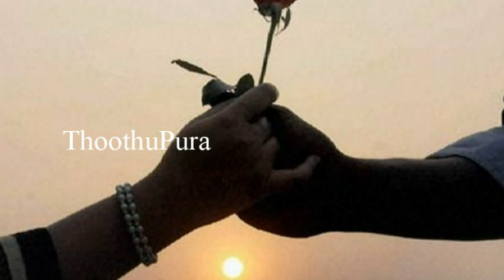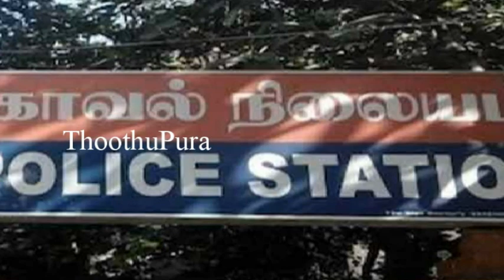சித்தூர் மாவட்டம் கங்கவரம் மிட்ட மீதகுரப் பள்ளியைச் சேர்ந்த கணேஷ் செய்ததை பாருங்க | Thoothupura